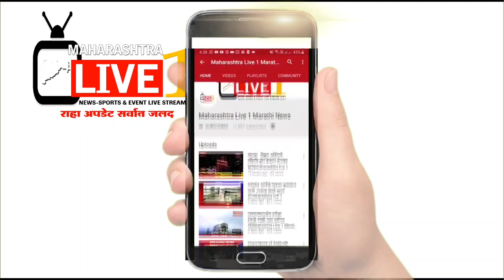तळेगावकारांनी आजच्या जनता कर्फ्युला दिलेल्या प्रतिसादाबद्दल जाहीर आभार : नगराध्यक्ष चित्रा जगनाडे